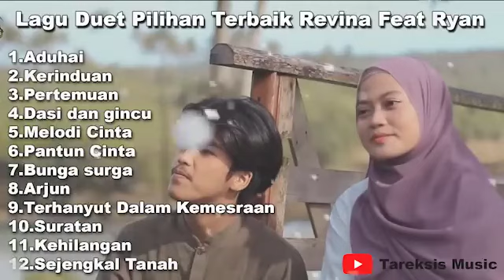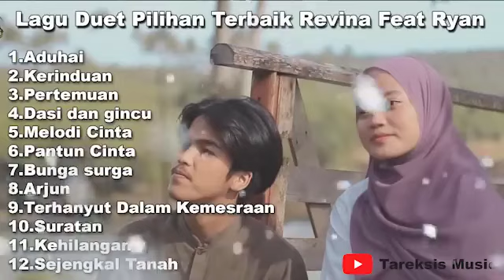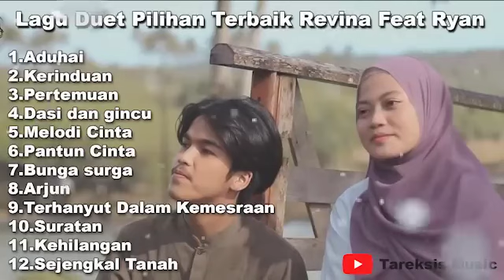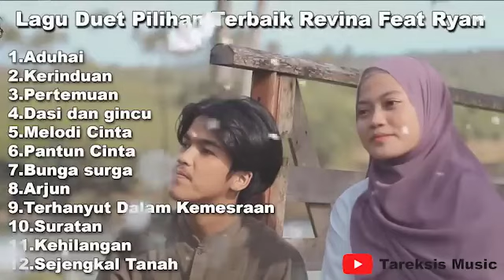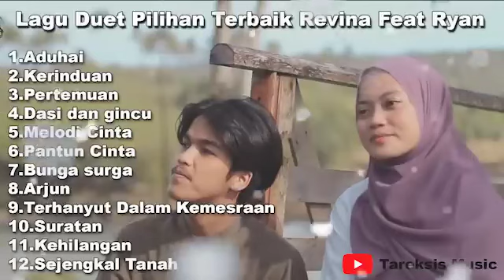REVINA ALVIRA & RYAN.... ALBUM DUET TERBAIK 2024